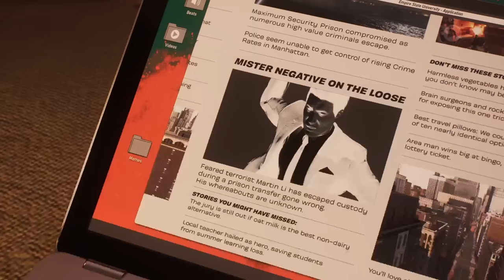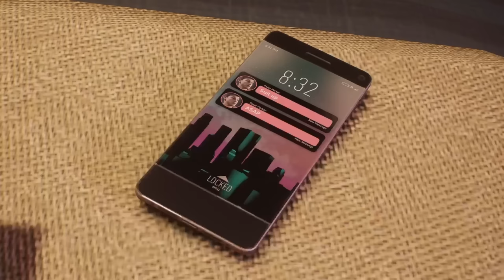KRAVENS WAHRES ZIEL! | Marvel's Spider-Man 2 #11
Mein Let's Play des neuen Spiderman Spiels! Es ist endlich draußen, lasst mich gerne wissen wie ihr es finde!;)
Spiderman 2 Folge 11
Marvel's Spider-Man Gameplay deutsch